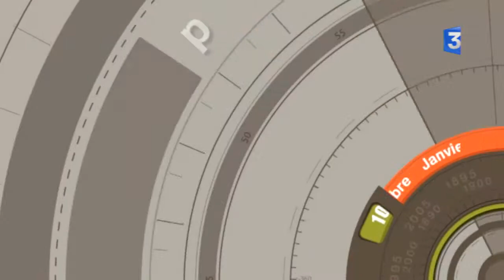Retro Zap du 18 septembre 2015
Au sommaire de ce jour :  Quelques faits de l'actualité hexagonale passée sont mis en lumière.